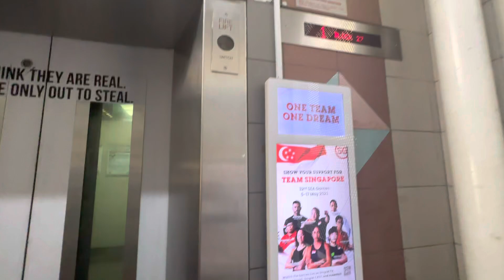(CHIME!) 27 Jalan Bahagia - Goldstar Lift B #87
I thought the goldstar chime ( 0:52 ) was literally extinct. Looks like it's not!

Video #87 11 May 2023